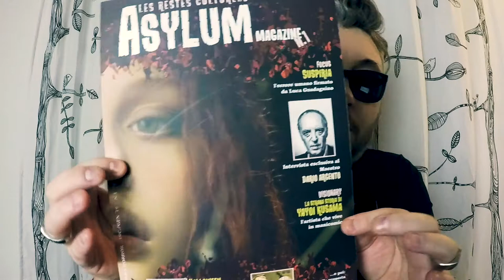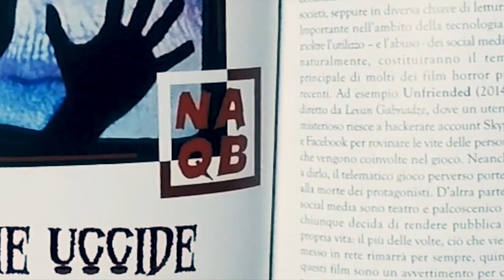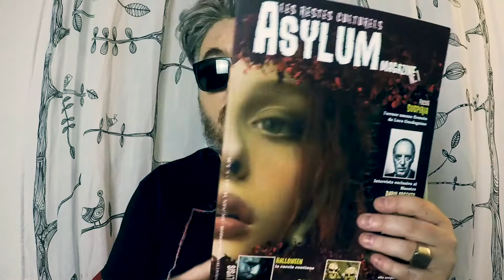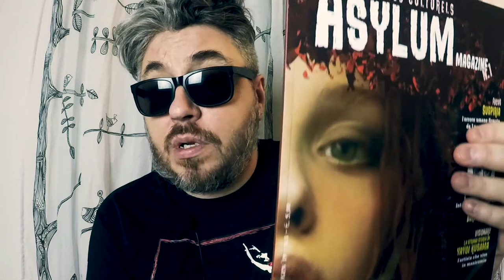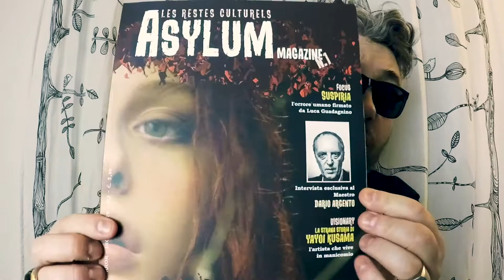FINALMENTE UNA RIVISTA HORROR ITALIANA!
Esce Asylum, rivista horror italiana che ospita tra le sue pagine anche una sezione dedicata a NAQB.

🎵Music credits
Monrovani - The Cryptic Threshold (EK4T3)